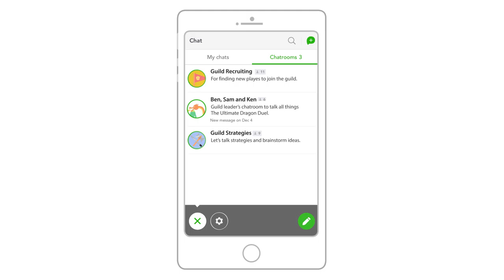Week 4 - American River(2-0) vs Gavilan(1-2)